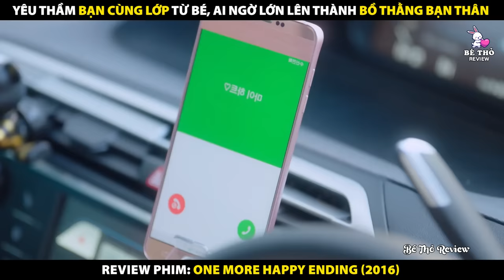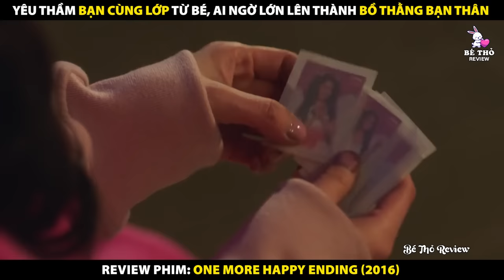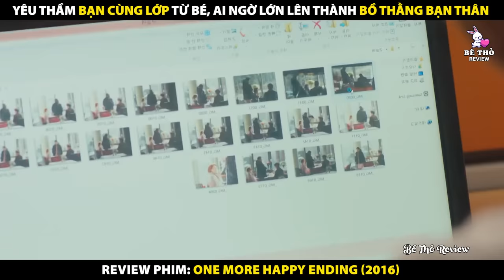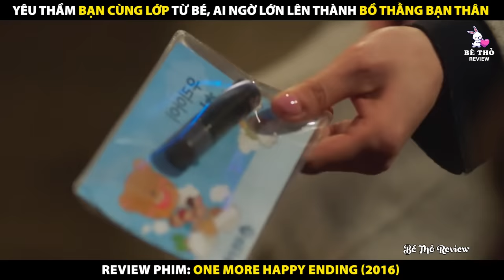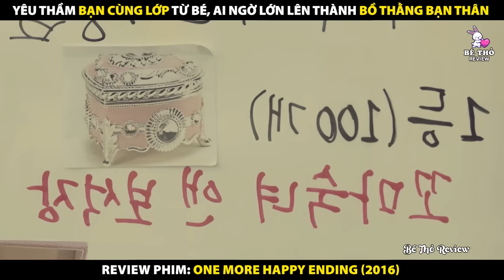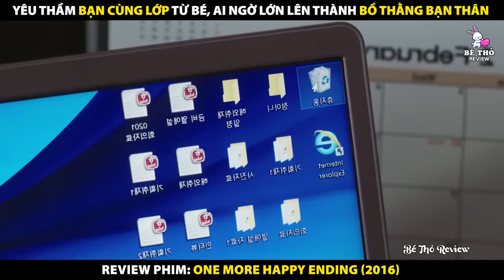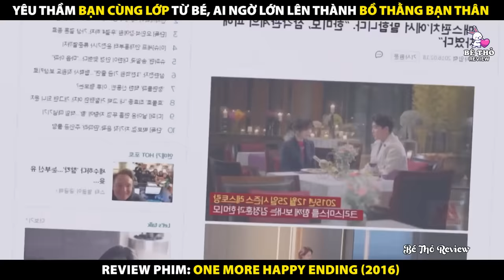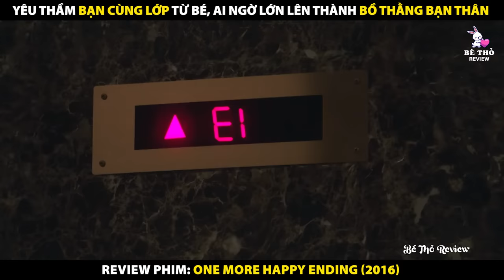Yêu Thầm Cô Bạn Cùng Lớp Từ Nhỏ Ai Ngờ Lớn Lên Thành Bồ Thằng Bạn Thân | Review Phim Yêu Lại Từ Đầu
Review Phim Yêu Lại Từ Đầu 2016
Review Phim One More Happy Ending 2016
Yêu Thầm Cô Bạn Cùng Lớp Từ Nhỏ Ai Ngờ Lớn Lên Thành Bồ Thằng Bạn Thân

Tóm tắt nội dung phim:
Kể về câu chuyện của cuộc hôn nhân, tái hôn và ly hôn. Vào những lúc như thế này, khi ly dị và tái hôn không phải là một vấn đề lớn. Đàn ông và phụ nữ, những người muốn được hạnh phúc một lần nữa kết hôn, ly dị và tái hôn. Han Mi Mo (Jang Na Ra), Baek Da Jung (Yoo Da In), Go Dong Mi (Yoo In Na) và Hong Ae Ran (Seo In Young) là thành viên của nhóm nhạc thần tượng "Angels" một lần.
Han Mi Mo giờ ly hôn và hoạt động như một đại diện cho một doanh nghiệp tư vấn tái hôn. Cô mang đến câu trả lời trung thực với khách hàng của mình những người hy vọng tái hôn. Thành viên ban nhạc cũ của cô Baek Da Jung cũng là một đại diện tại cùng một công ty. Cô kết hôn với một người đàn ông giàu có nhưng cũng đã ly hôn. Go Dong Mi bây giờ là một giáo viên tiểu học. Cô ấy là duy nhất và cảm thấy cô đơn.
Hong Ae Ran là một đại diện cho một trung tâm mua sắm internet. Những người phụ nữ vẫn là bạn bè. Trong khi đó, Song Soo Hyuk (Jung Kyung Ho) là một phóng viên và một người cha độc thân. Ông có một người bạn, Goo Hae Joon (Kwon Yul), là một bác sĩ và duy nhất. Song Soo Hyuk và Goo Hae Joon tham gia với những người phụ nữ ... Bộ phim là một câu chuyện cảm động về ly hôn, tái hôn và một lần nữa tìm thấy hạnh phúc. Jang Na Ra sẽ vào vai Han Mi Mo là một cựu idol chuyển sang làm một cố vấn hẹn hò, chuyên giúp những người tìm đến tình yêu mới sau khi hôn nhân tan vỡ.